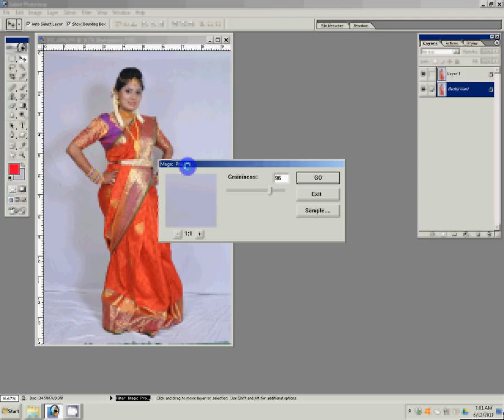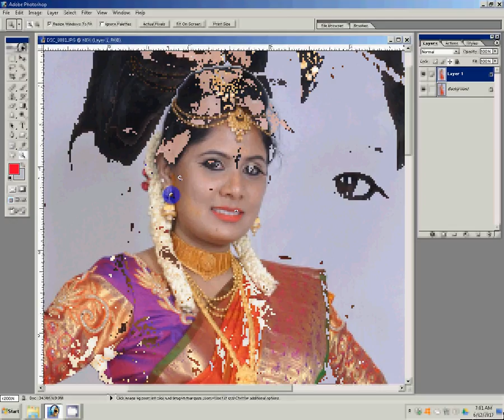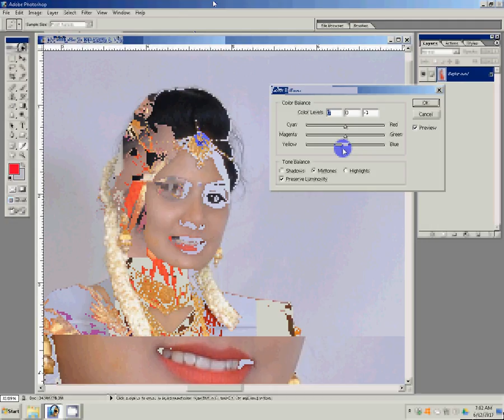How to Change Photo Backgroud by Adobe Photoshop